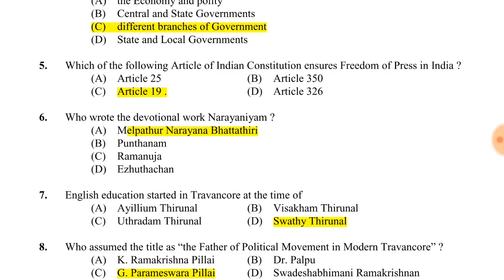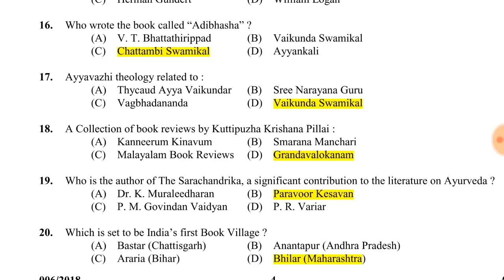Today's PSC EXAM QUESTIONS AND ANSWERS key 11/01/2017 ||PSC PREVIOUS QUESTIONS AND ANSWERS 2017,2018